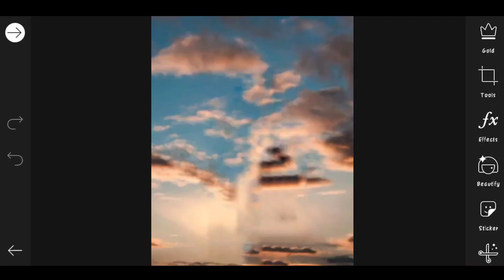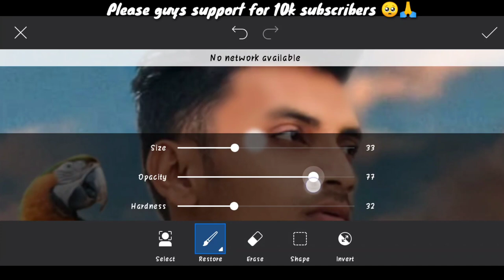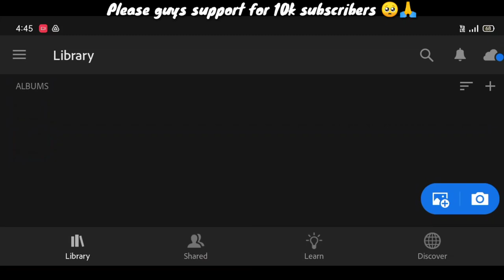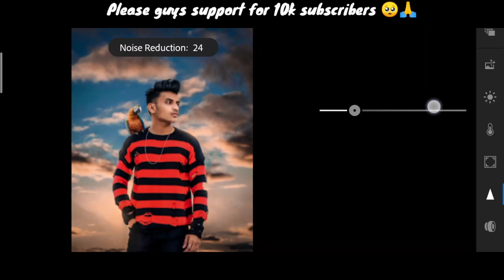Jigarvandarvala picsart parrot photo editing | picsart new photo editing | jigar vandarvala picsart